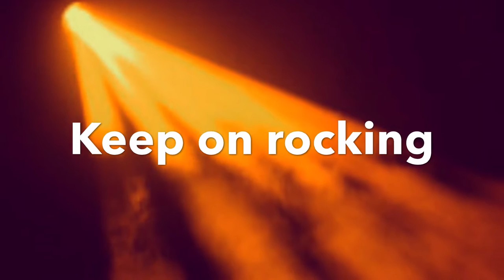Keep on Rocking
This must be rock'n roll !!!